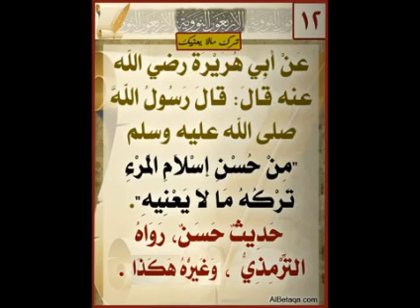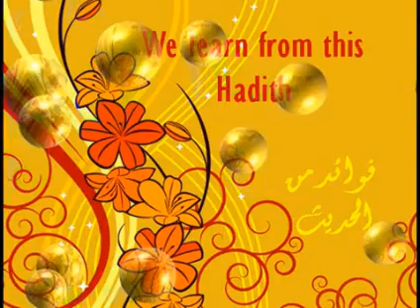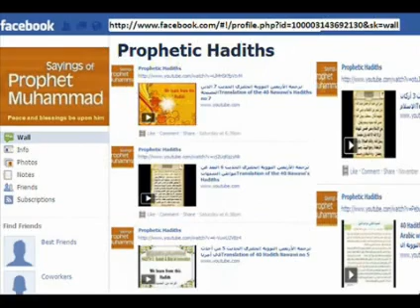012 Imam Nawawi Hadith 12 أحاديث الأمام النووي